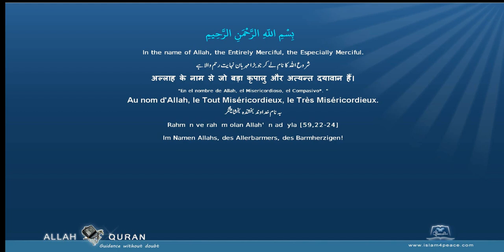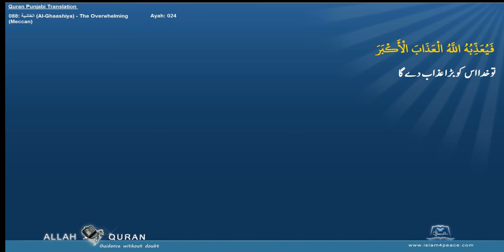Quran Punjabi Translation 088 الغاشية Al Ghaashiya The OverwhelmingMeccan Islam4Peace com